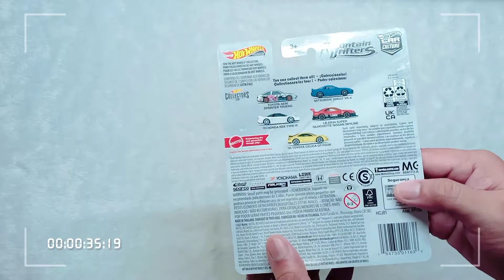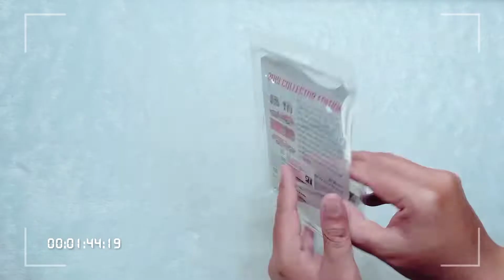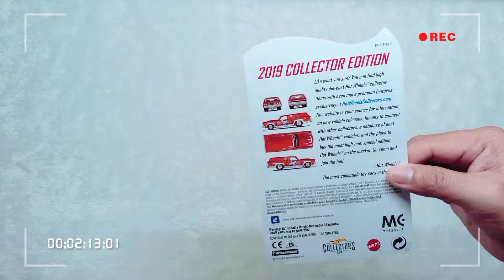Hot Wheels Mountain Drifters Liberty Walk Unboxing & Hadiah Indonesia Treasure Hunt ITH 2022 ⚠️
// Soundtrack : Aftertune - Sunset (Special Version)